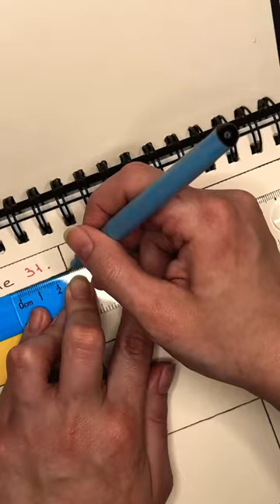Drawing the flag of Romania 🇷🇴 What’s next?